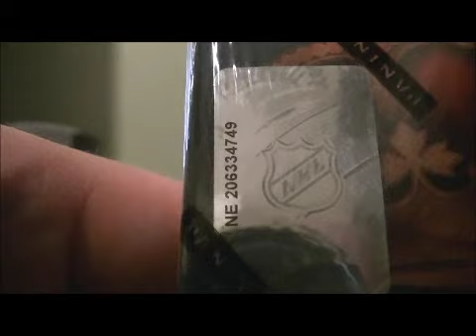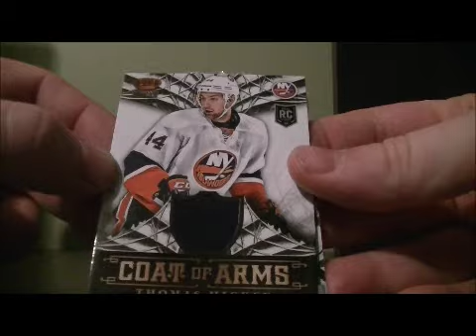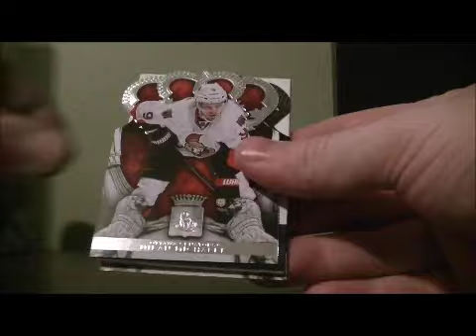2013-14 Panini Crown Royale Box Break #13